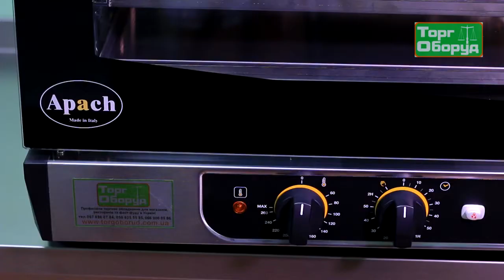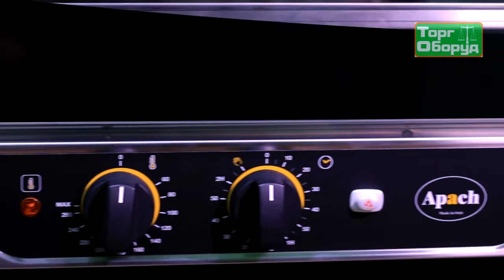Печь конвекционная Apach AD46MI ECO на сайте torgoborud.com.ua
Конвекционная печь APACH AD46MI ECO подходит для предприятий с небольшой проходимостью: кафе, закусочных, ресторанов. Это универсальное оборудование для гастрономии и кондитерских изделий, с помощью которого можно готовить блюда из мяса, рыбы, овощей, теста.